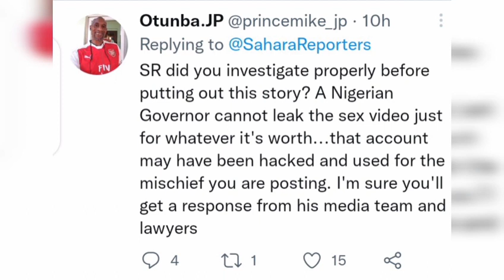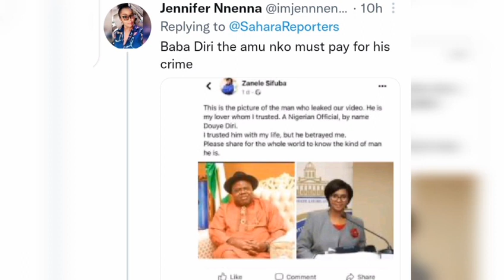Zanele Sifuba Video - How Nigerians Are Reacting